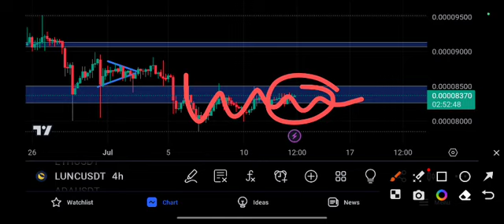Terra Classic Price Prediction! Lunc Today News